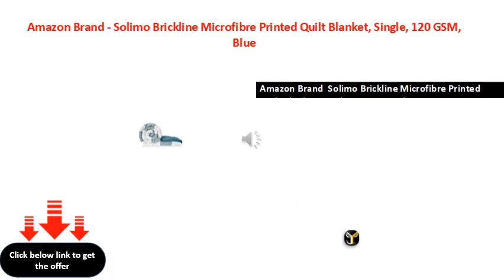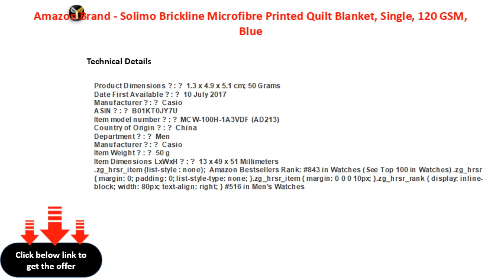Amazon Brand Solimo Brickline Microfibre Printed Quilt Blanket, Single, 120 GSM, Blue